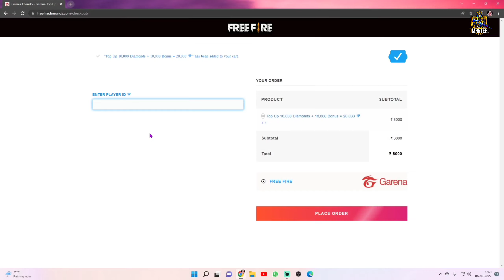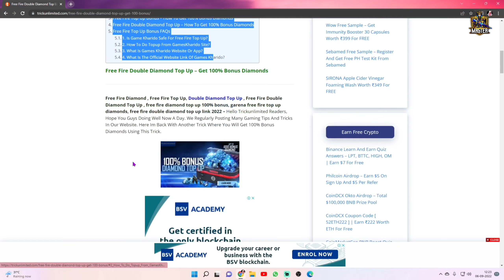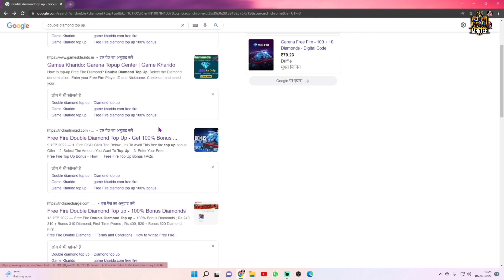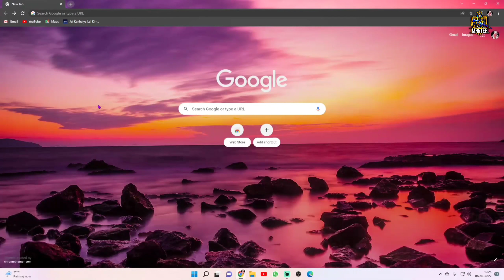How to get free diamonds in free fire | free diamond app | free diamond dene wala app | ff master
APP/WEB Link  :-

Your Queries..💎
how to get free diamonds in
free fire

free main diamond lene wala app
free diamond in free fire app
how to get free diamond in free fire without app
rooter se diamond kaise le
rooter se diamond kaise milega
rooter se gold me diamond kaise milega

free diamond best app
free main diamond hack pap
free main top-up karne wala app
free fire diamond app
free app diamond in free fire
free main rooter se diamond kaise le

How to Get Free Diamonds in Free
Fire | Free Fire Free Diamond | Free
Diamond Kaise le | Diamond App

How To Get Free Diamond in
Free Fire | get free fire unlimited Free
diamond !

फ्री में डायमंड कैसे लें
फ्री फायर में फ्री में डायमंड कैसे लें
फ्री फायर मैक्स में फ्री में डायमंड कैसे
लें
2022
बिल्कुल फ्री में डायमंड कैसे लें
free.fire.max में फ्रीमें डायमंड कैसे
लें
फ्री फायर max में फ्री में डायमंड कैसे
घर में फ्री में डायमंड कैसे लें
फ्री फायर गेम में फ्री में डायमंड कैसे लें
फ्री फायर के अंदर फ्री में डायमंड कैसे
लें

aap se free main free fire main top-up kaise karenge

How To Get Free 1000 Diamonds
Daily In Free Fire || Get Unlimited
Diamonds In Free Fire Fore Free

How To Get Free Diamond in Free
Fire Without Paytm || No app no
paytm get free diamond in free fire

How To Get Unlimited Diamond In
Free Fire Without Paytm Garena
Free Fire

Free Fire Free Unlimited Redeem
Code 2021 | How To Get Free Redeem
Code No App, No Paytm l Free Fire

free diamond kaise milega
2022
app
free fire mein free diamond
kaise milega
free fire free diamond kaise
milega
free fire max mein free
diamond kaise milega
free fire max free diamond
kaise milega
kaise milega bataiye
milega 2022
diamond kaise milega 2022

How To Get Free Diamonds In Free Fire
Free Fire Max Free Diamonds Trick
Free Fire Max Free Diamonds aap

Get Red Criminal Bundle- Free Fire
Diamond App - Free Redeem Code
App - Google Play Redeem Code
App

real diamond earning app
free fire diamond earning app
ff diamond earning app
best diamond earning apps for free fire
diamond earning app in free fire
diamond earning app real ff diamond earning
app
best free fire diamond earning app
diamond app
best diamond app
free fire real diamond earning app
new free fire diamond earning app

free fire mein free main Diamond kaise le |
How to get Free Unlimited Diamond
In Free Fire || Get Diamond

1 Kill 10O Diamonds Trick. Free Fire
Free Diamond. How To Get Free
Diamonds In Free Fire